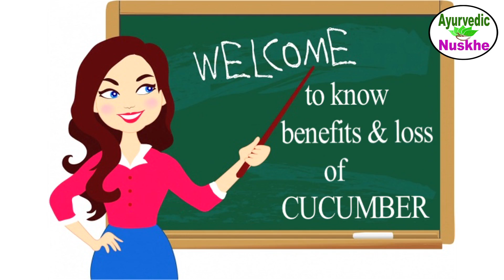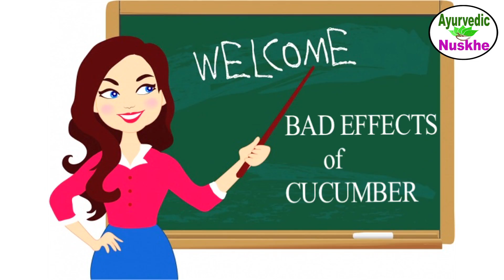अगर आप भी हैं खीरा खाने के शौकीन तो यह वीडियो जरूर देखें, खीरे के फायदे और नुकसान